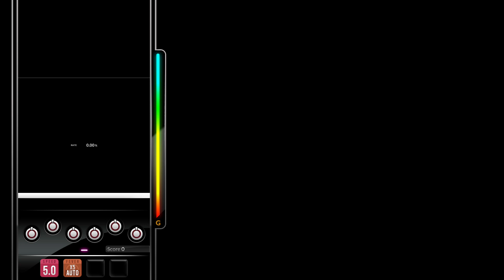[DJMAX RESPECT V] Ashita e no Kodou - Falcom Sound Team jdk / Kanako Kotera 6B NM 100.00%